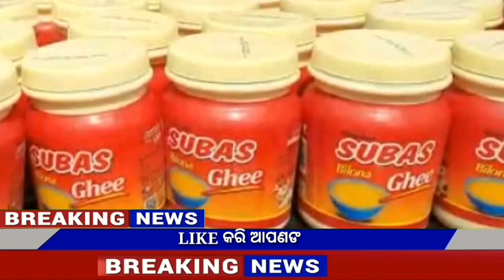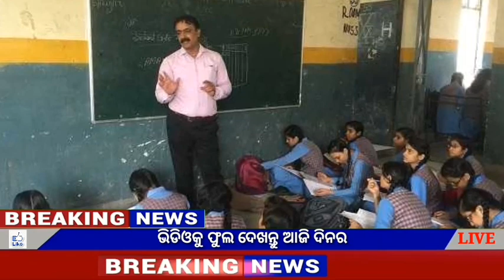Naveen patnaik new scheme in odisha||today evening news||Govt Announced BIG News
Video About-

 07 February odia news,06 February news odia,7 February 2020 odia news,weather report,today's news,news 7 live odia,odisha tv news,kalia yojana,Govt Announced,

                          JAY JAGANATHA